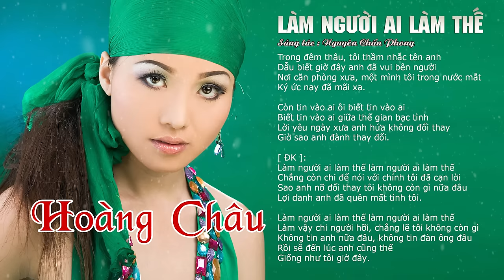LÀM NGƯỜI AI LÀM THẾ [AUDIO] - HOÀNG CHÂU